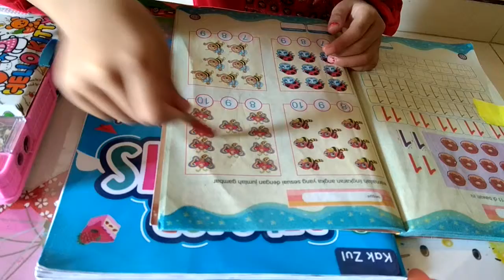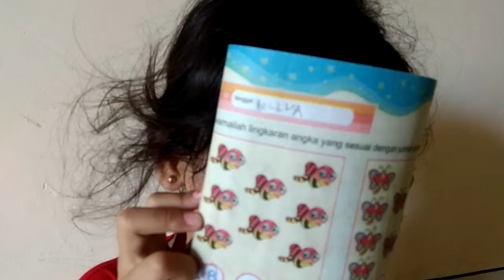BELAJAR BERHITUNG || belajar berhitung TK dan menghitung jumlah hewan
Belajar berhitung menghitung jumlah hewan, lalu menulis jumlahnya, kegiatan ini menarik selain belajar anak juga senang karena gambar hewan yg dihitung itu lucu lucu